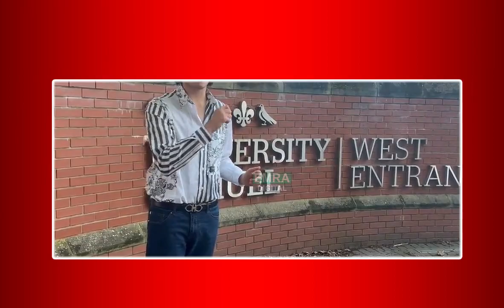Shayan Ali Reached University of Hull Where Judge Dilawar Attend Conference | Emra Digital